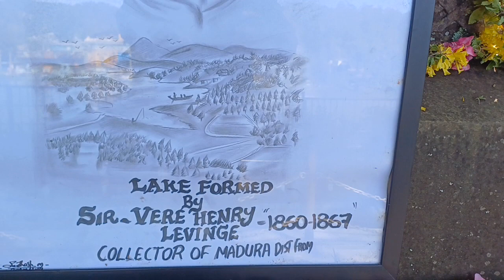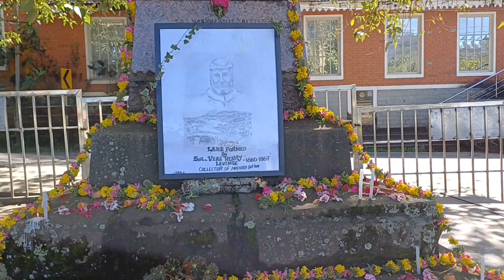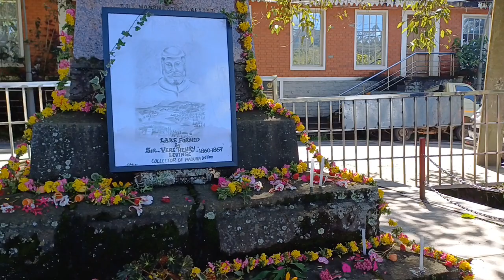கொடை லேக் இல்லை லெவின்ஞ் இல்லையென்றால் kodaikanal lake founded by sir vere hendry levinge 1863 year